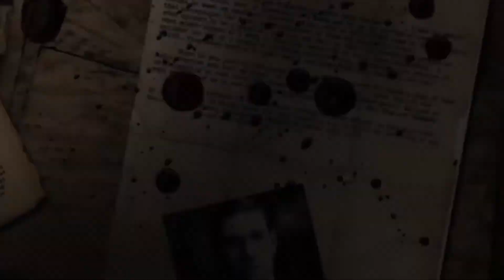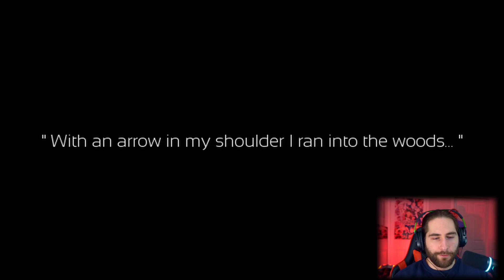Escaping The Island From Hell | Godumas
Today the boys attempt to escape a sacrificial island full of creepy monsters and sussy cultists. Join us as we play godumas.

Tense Horror Music No Copyright Loop "Scary Forest"

Horror Intro Opening Template No Copyright ll No Watermark

Evil, sinister cult chant, several people (Sound Effect)